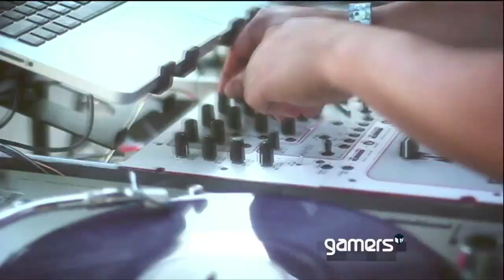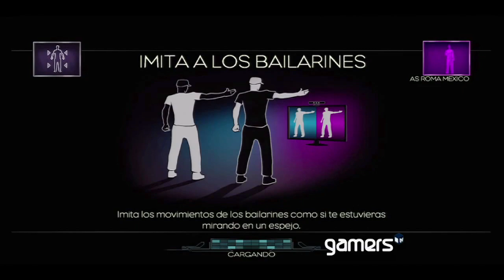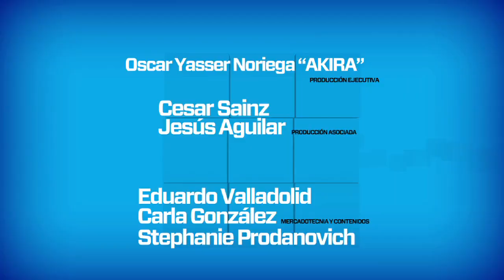GamersTV Episodio - 15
Nos acercamos a la recta final del año con los mejores juegos y aquí en GamersTV tenemos las reseñas. Éste es por mucho uno de los mejores episodios que hemos grabado y con mejor contenido. Tenemos para ustedes las reseñas de HALO 4, Assassin's Creed III, Need for Speed: Most Wanted y Forza Horizon. ¡Grandes juegos!

En la recomendación de la semana, damos un repaso a la más reciente entrega de baile creada por Harmonix con Dance Central 3. Uno de los juegos que mejor aprovecha el dispositivo de Kinect.

Aquí en Gamers pensamos en todo el público y por eso creamos una nueva sección llamada "Gamers Fitness" con tres estupendas recomendaciones de juegos para estar en forma y hacer ejercicio desde la comodidad de casa. Adidas My Coach para Xbox 360 Kinect, Nike + Kinect Training y Zumba Fitness Core.

Además, en la sección de Gamers en Familia, elegimos al juego de Wreck it Ralph, ideal para todos los pequeños que están en busca de algún juego para el Wii en estos día.También tenemos el TOP 10 y mucho más.